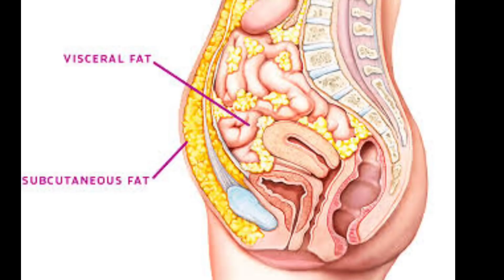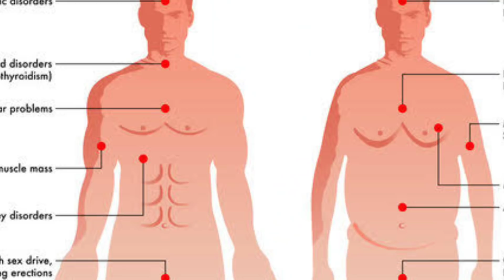ही 1 वस्तू खाऊ नये,वजन झटपट कमी करण्याचे घरगुती उपाय | vajan kami karnyasathi upay in Marathi, dr